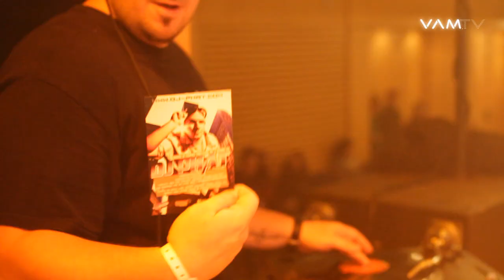DC-LAC Live & Uncesored 30 Oct 2011 (VAM United HD)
DC-LAC Live @ Landstuhl 30 Oct. 2011
Produced by VAM United
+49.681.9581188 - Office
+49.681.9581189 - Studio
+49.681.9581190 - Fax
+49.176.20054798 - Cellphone